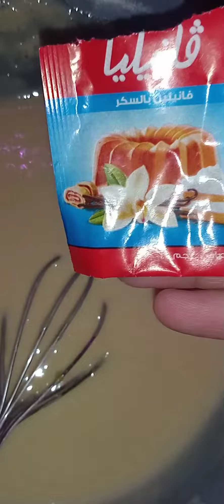طريقه كيكه الحليب الساخن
المقادير:2بيضه بدرجه حراره الغرفه /ثلاث اربع كوب سكر/3معالق زبده/ربع كوب زيت نباتي/نصف كوب لبن/كوب دقيق/كيس بيكنج بودر /كيس فانيليا